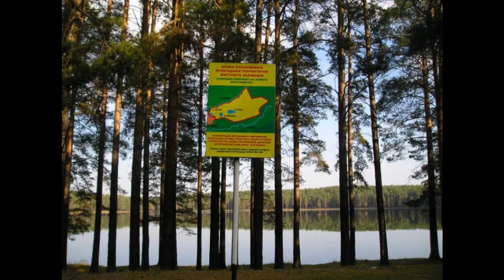Самусь Томская область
Расположен в 21 километре к северу от Томска